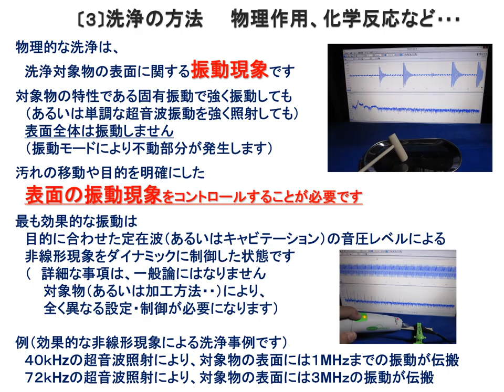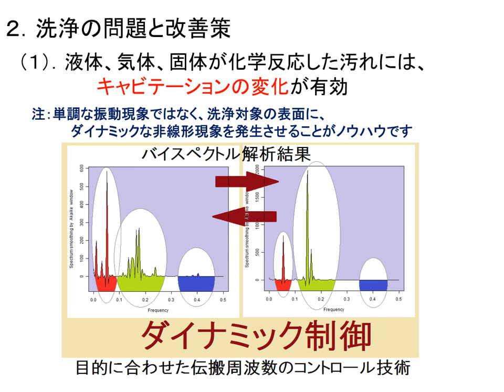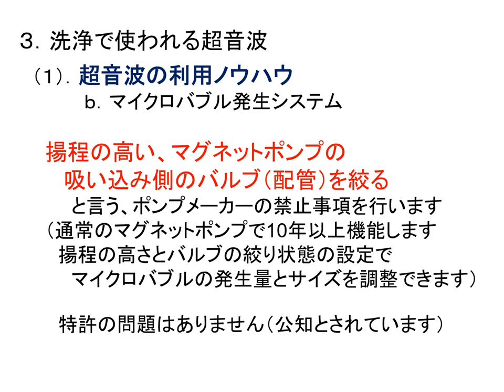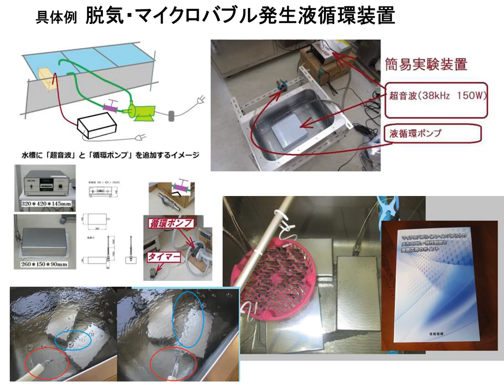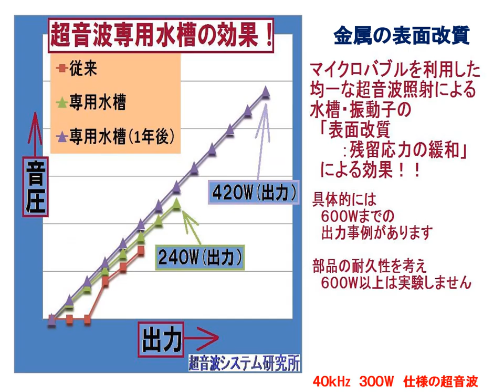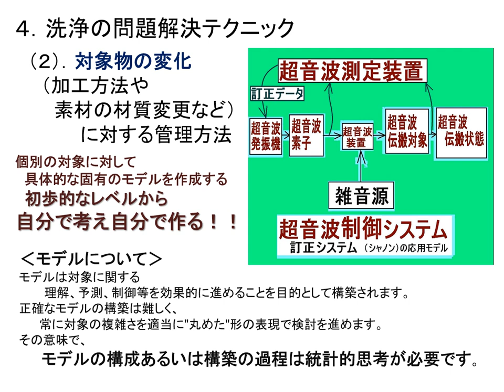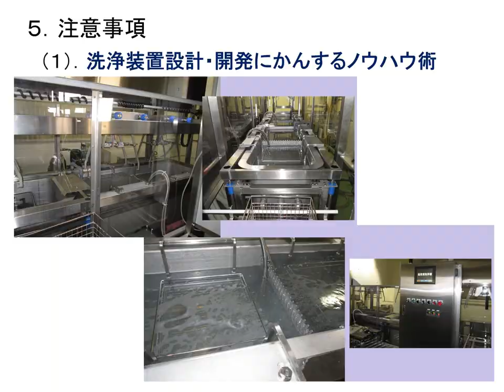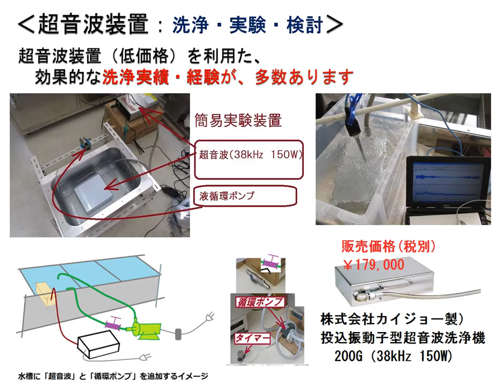超音波セミナーテキストを公開（超音波システム研究所）